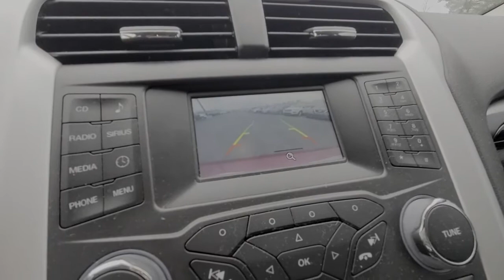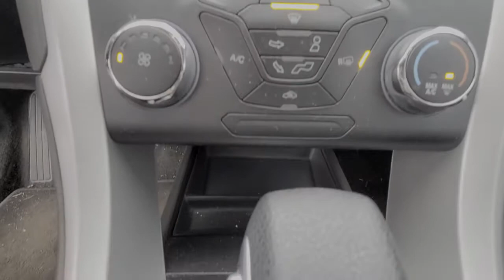2015 Ford Fusion Knoxville, Farragut, Oak Ridge, Maryville, Gatlinburg, TN FR250392A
Red Used 2015 Ford Fusion available in Knoxville, Tennessee at Jim Cogdill CDJR. Servicing the Farragut, Oak Ridge, Maryville, Gatlinburg, TN area.
2015 Ford Fusion 4dr Sdn SE FWD - Stock#: FR250392A - VIN#: 3FA6P0H70FR250392

CARFAX 1-Owner GREAT MILES 60123! EPA 34 MPG Hwy/22 MPG City! SE trim. iPod/MP3 Input Bluetooth CD Player Satellite Radio TRANSMISSION: 6 SPEED AUTOMATIC W/SEL... Alloy Wheels Back-Up Camera. KEY FEATURES INCLUDE: Back-Up Camera Satellite Radio iPod/MP3 Input Bluetooth CD Player. OPTION PACKAGES: TRANSMISSION: 6 SPEED AUTOMATIC W/SELECTSHIFT (STD). VEHICLE REVIEWS: Edmunds.coms review says Theres a comfortable and assuring tautness to the way every Fusion rides and the standard electronic power steering accents the fine ride with accurate and nimble-feeling steering that isnt too darty or over-assisted.. BUY WITH CONFIDENCE: CARFAX 1-Owner Price does not include licensing costs registration fees taxes and dealer doc fee of $699 which are to be paid by the consumer.